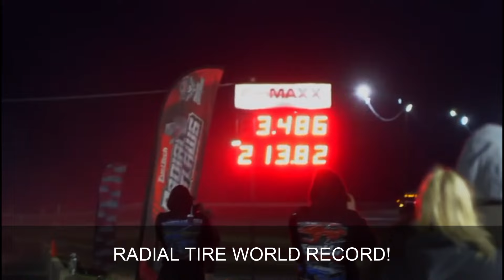A Look back at Killin Time Racing!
We take a look back at KTR over the years and some of Stevie Fast's most notable achievements!